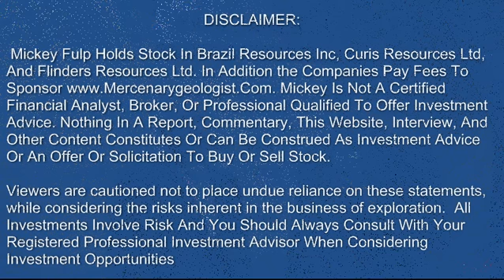InvestorToday.ca: The Mercenary Geologist at New York Hard Assets Conference - May 14, 2012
Dave Golver of InvestorToday.ca Interview Mickey Fulp "The Mercenary Geologist" at New York Hard Assets Investment Conference - May 14, 2012